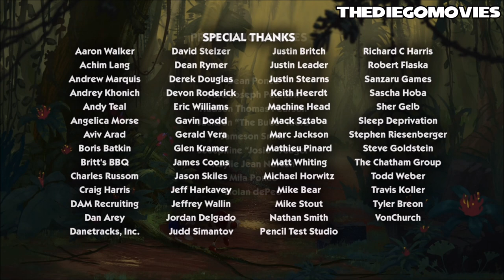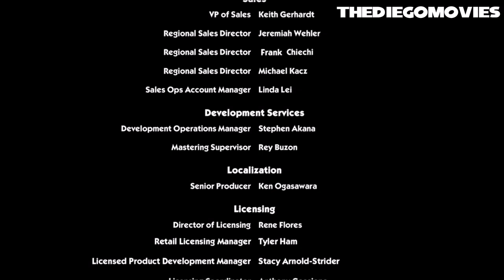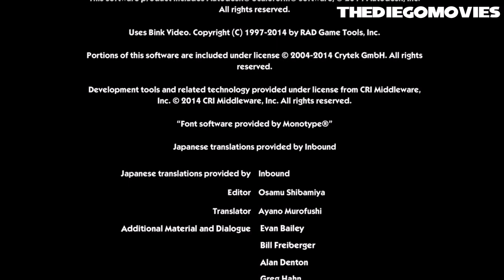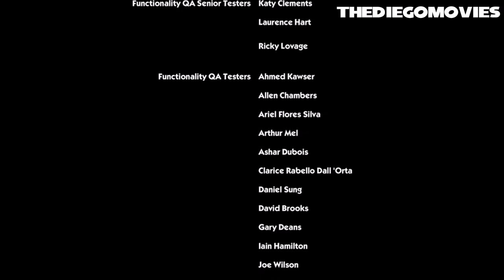Sonic Boom: Rise of Lyric - THE MOVIE (2014) HD [1080p]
What?! You haven't watched my Sonic Boom: Rise of Lyric gameplay videos? D: Don't worry:D you can watch them
Thx for watching everyone :)